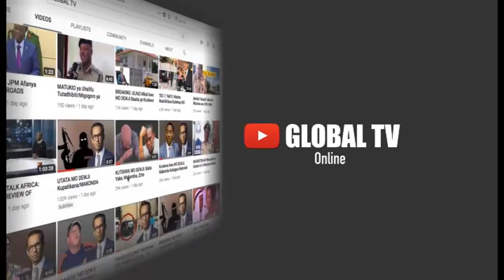Maamuzi ya Serikali Baada ya CAG Kuhojiwa "Tumewafukuza Kazi"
Kamati ya Bunge ya Hesabu za Serikali (PAC) imefanya uhakiki kuhusu sakata la ufisadi wa Sh1.5 trilioni katika mfuko mkuu wa Serikali na kubaini kuwa hakuna tofauti ya makusanyo na mapato ya Serikali katika Mfuko Mkuu kwa mwaka wa fedha 2016/17.

Baada ya uhakiki huo, Waziri wa Nchini, Ofisi ya Rais, Tamisemi, Selemani Jafo, amesema serikali imeshaanza kuwashughulikia wale wote waliuohusika kufanya ubadhirifu wa aina yoyote ikiwa ni pamoja na kuwafukuza kazi na kuwapeleka mahakamani.